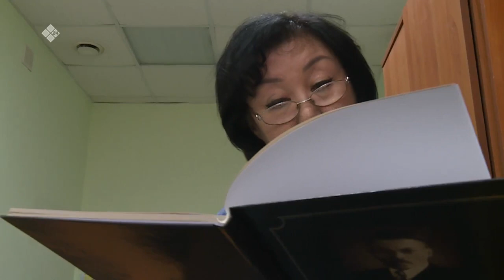В программе «Я - молодой»: о якутском телевидении (08.10.21)